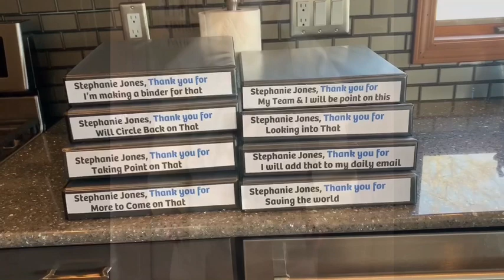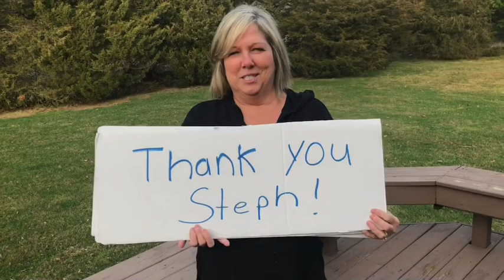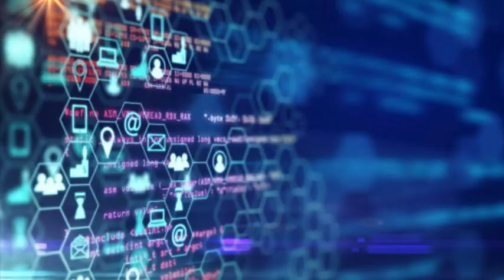We Love Steph Jones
A celebration of clinical leadership